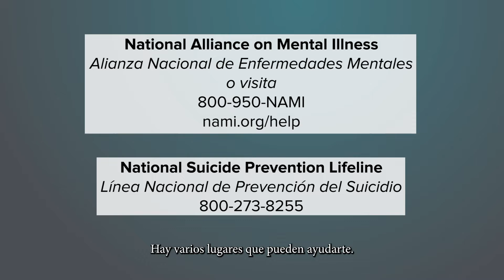Mental Health Minute: Depression